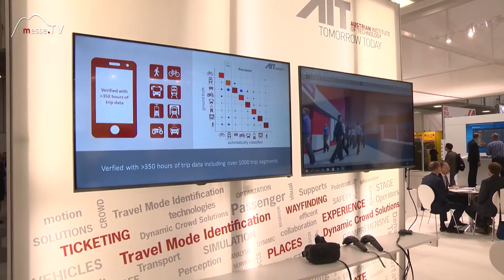AIT • Experience Technologie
Das AIT (Austrian Institute of Technology) verbindet auf der InnoTrans in Berlin Mensch mit Technologie.

Wie interagieren Personen im öffentlichen Infrastruktur System?

Unzählige Wege und Informationen prasseln in Flughäfen und in Bahnhöfen auf die Passanten ein. Über Eye-Tracking und spezifische Messverfahren testet das AIT wie sich der Mensch dort zurechtfindet.

Welche Muster gibt es im Verlauf von Besucherströmen? Und wie können aus diesen Erkenntnissen Infrastruktur und Beschilderung optimiert und angenehmer gestaltet werden?

Im Gespräch mit Dr. Stefan Seer auf der InnoTrans 2016.